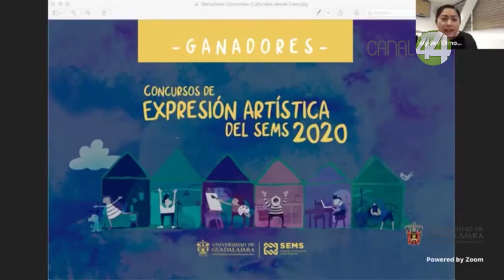Premian a Gabriela Torres Hernández en el concurso de expresión artística 2020